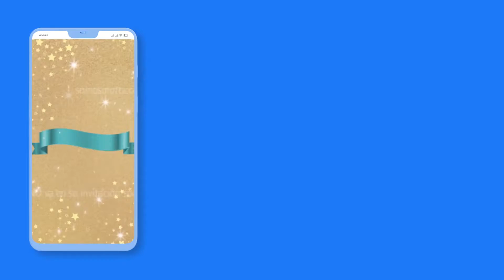invitacion digital promo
Invitación Digital